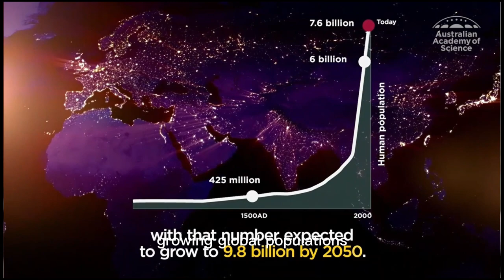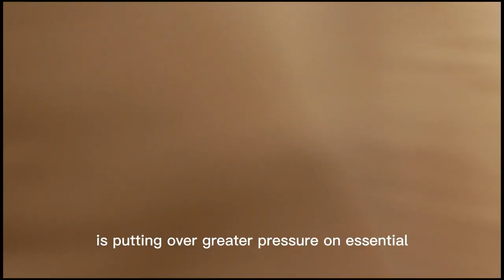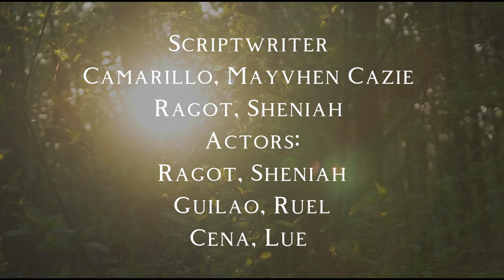A Short Film on ENVIRONMENTAL CRISIS AND SUSTAINABLE DEVELOPMENT in the Contemporary World (NMV#41)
The Contemporary World: ENVIRONMENTAL CRISIS AND SUSTAINABLE DEVELOPMENT

Directed by: Mayvhen Cazie Camarillo

Edited by: Mayvhen Cazie Camarillo